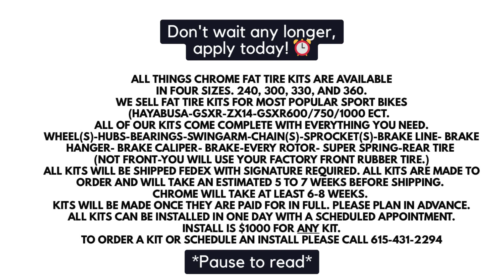In case you didn't know - There is a financing option for our wheels & kits! All Things Chrome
ALL THINGS CHROME! WE GOT IT GOIN ON!